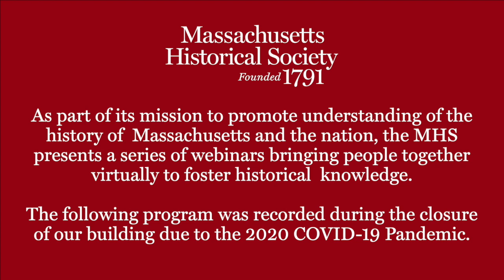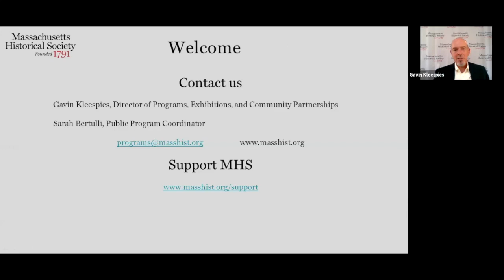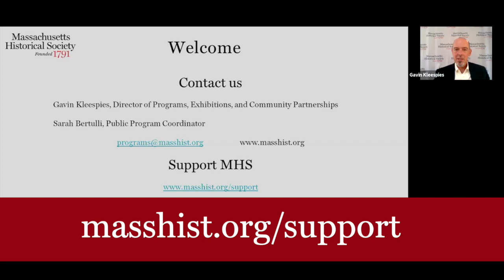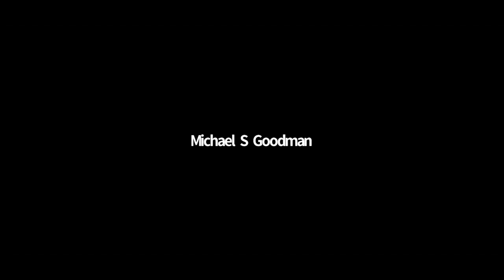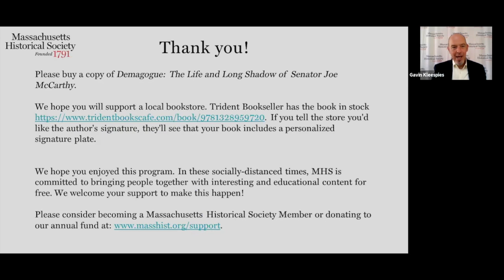Webinar - Demagogue: The Life and Long Shadow of Senator Joe McCarthy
-- Webinar recorded 20 July 2020 --

Larry Tye in conversation with Donald Ritchie

Former Boston Globe reporter and best-selling author Larry Tye discusses his new biography Demagogue: The Life and Long Shadow of Senator Joe McCarthy with Don Ritchie, Historian Emeritus of the United States Senate. Tye had first-ever access to McCarthy's personal and professional papers, along with his military and medical records. The author shows how – by recklessly charging treason against everyone from George Marshall to much of the State Department – the Wisconsin senator became the most influential and controversial man in America. But Demagogue is a story not just of a senator, but of America's long-standing love affair with bullies.